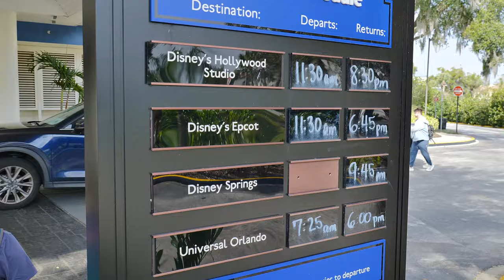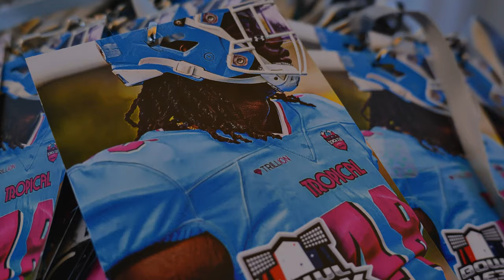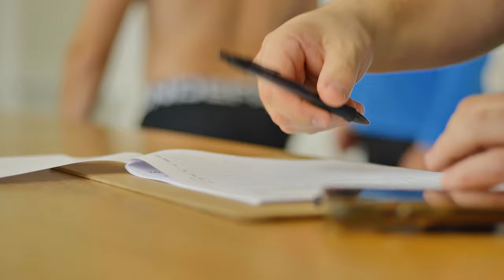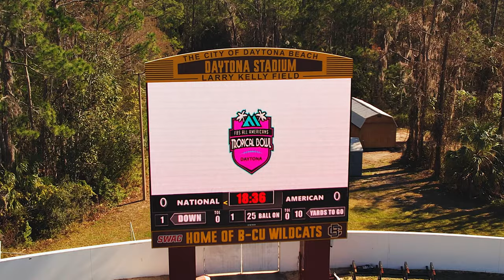2024 Trillion Tropical Bowl Documentary 4K with NFL Scouts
2024 Trillion Tropical Bowl Documentary 4K with NFL Scouts tropicalbowl TropicalBowl.com